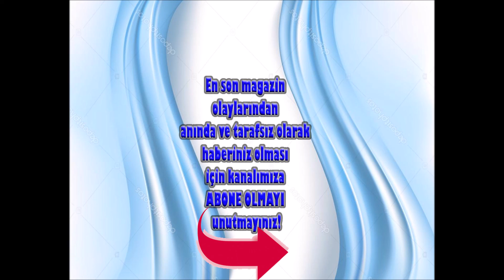20 OCAK DÜNÜN EN ÇOK OKUNAN HABERLERİ VE EDİTÖRÜN SEÇTİKLERİ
DÜNÜN EN ÇOK OKUNAN HABERLERİ VE EDİTÖRÜN SEÇTİKLERİ